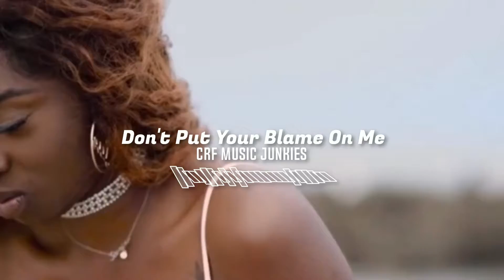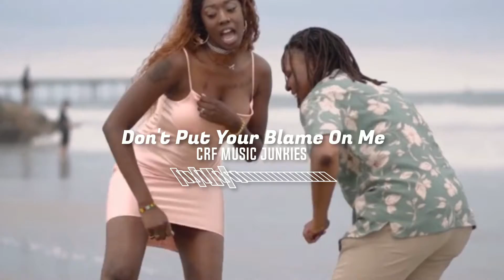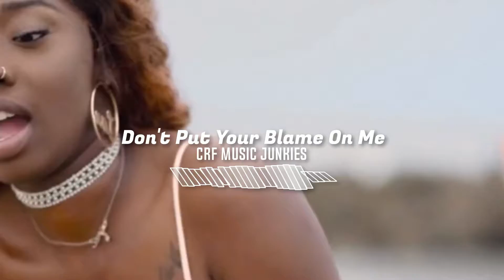Cool Dancing Deep House Track No Copyright Music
Cool Dancing Deep House Track No Copyright Music to use my song all you have to do is copy and paste this attribute into your video description and don't forget to subscribe, content ID is enabled

⚠️ This song is free to use in any of your YouTube videos, When you receive a claim I will remove it, but you MUST Copy & Paste the info between the LINES and include it in your video description:

Song: Don't Put Your Blame On Me (Free House Music)
Music produced by me: CRF Music Junkies